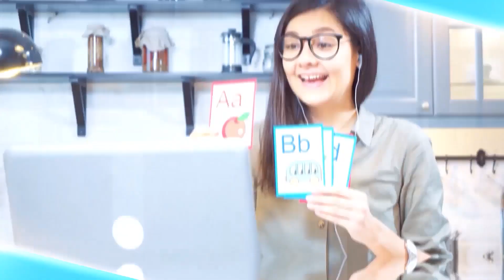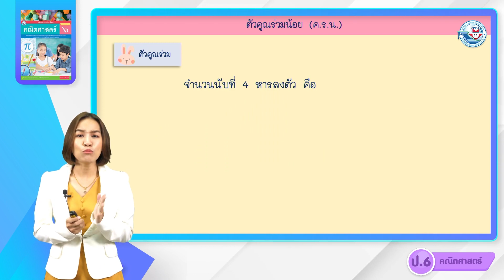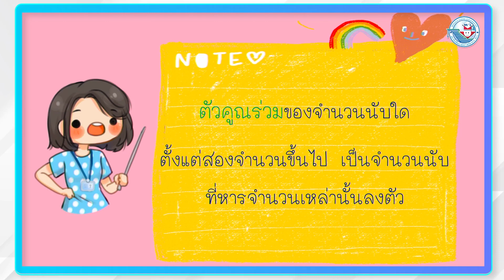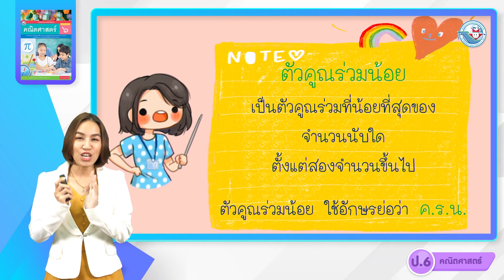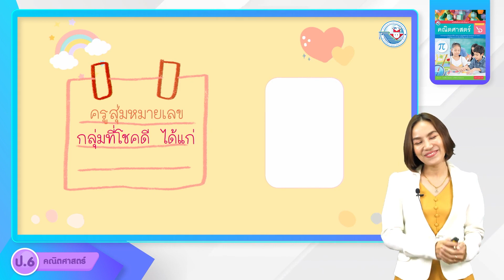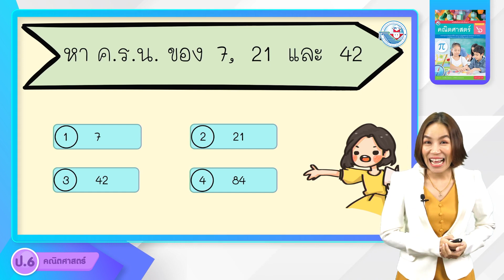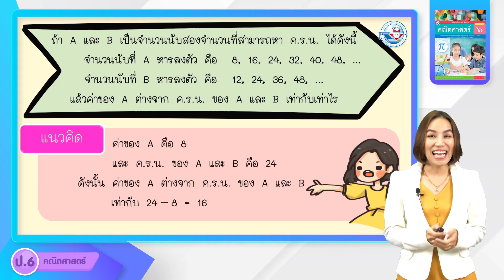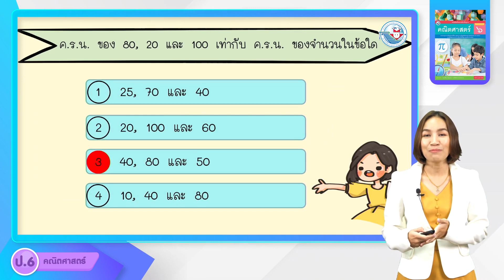ป.6 ตัวประกอบของจำนวนนับ ตัวหารร่วมมาก ตัวคูณร่วมน้อย (6)